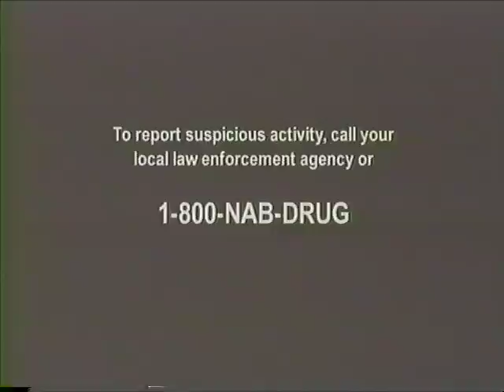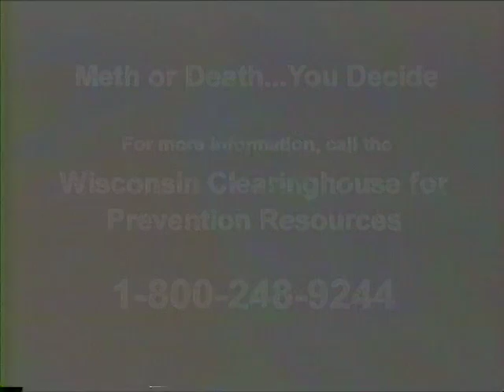Basketball 01032004b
TV8 Sports: Boys' Basketball - Sheboygan North vs. Sheboygan South